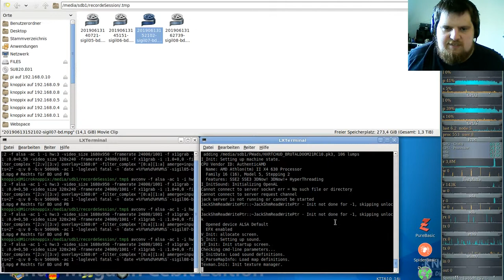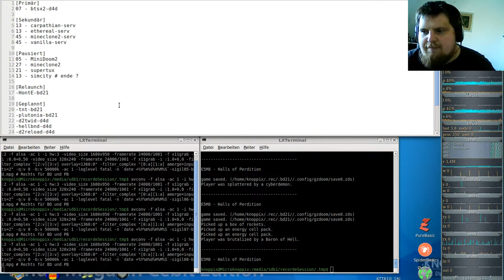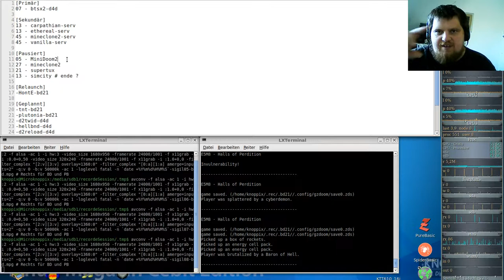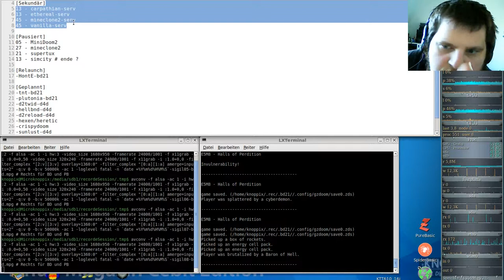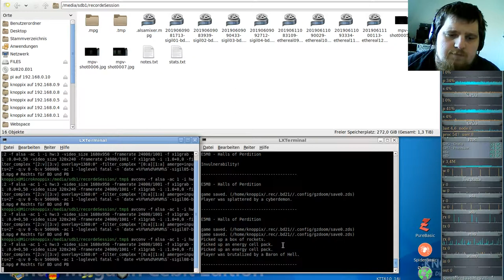Brutal DooM SIGIL 2019 (gzdoom) E5M8 - Halls of Perdition